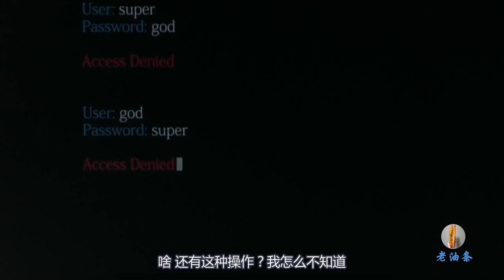穷小伙捡到一部机器人，靠着高科技挖到大量黄金，这下可高兴坏了！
右近是一个穷困潦倒，没有正经工作的穷人，被一位老头忽悠去挖金矿，挖了八个月没有一点动静，他有一个非常要好的哥们牛山，牛山长这么大，连女人都没有碰过，一次意外，他们捡到了一个机器人，有了它挖矿速度快了不少，没用多久便挖到了大量黄金，两人的命运就此开始转折